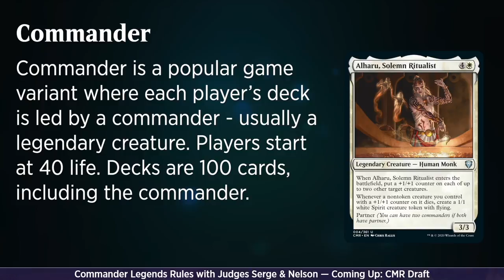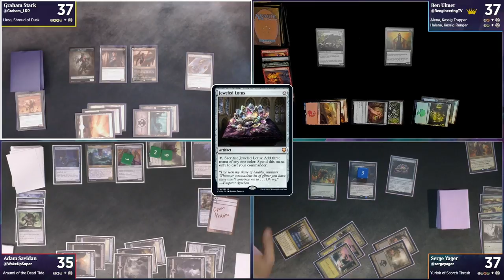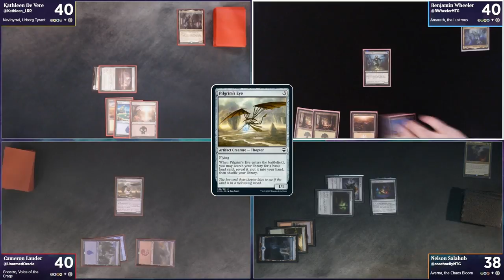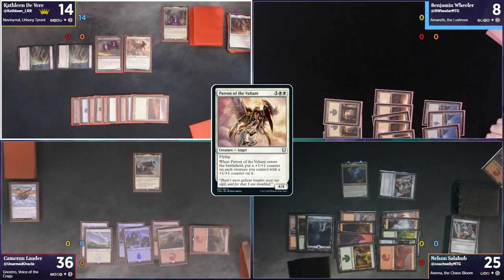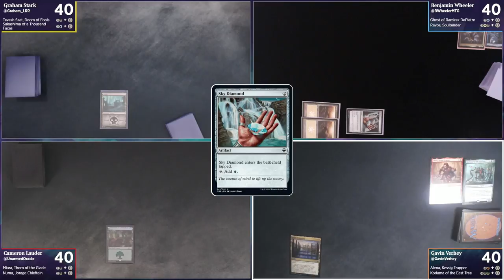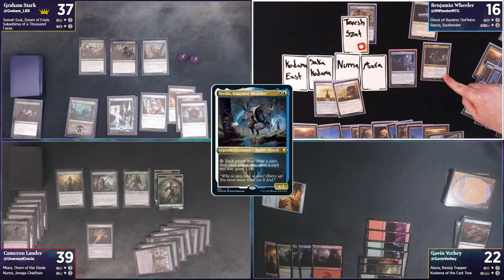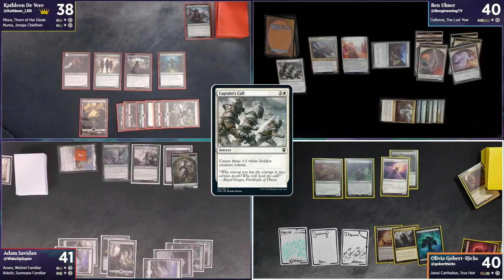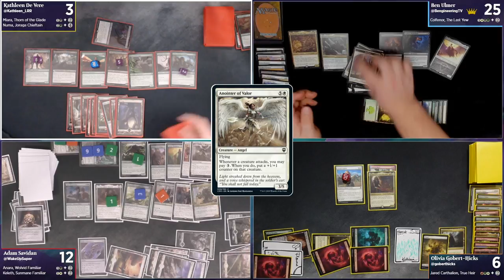Commander Legends Pre-PreRelease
TIMESTAMPS
0:00 Intro
0:59 Welcome
2:27 Commander Legends Judge Video
9:18 8 Person Draft Video
39:47 Draft Game 1 - Graham vs. Ben vs. Serge vs. Adam
2:23:06 Mini TTC - Homelands Commander Tech
2:37:53 Draft Game 2 - Kathleen vs. Wheeler vs. Nelson vs. Cameron
4:57:56 Mini TTC - Designing CMR with Gavin Verhey & Jeremy Petter
5:33:55 Sealed Game 1 - Graham vs. Wheeler vs. Gavin vs. Cameron
8:07:41 Sealed Game 2 - Kathleen vs. Ben vs. Olivia vs. Adam